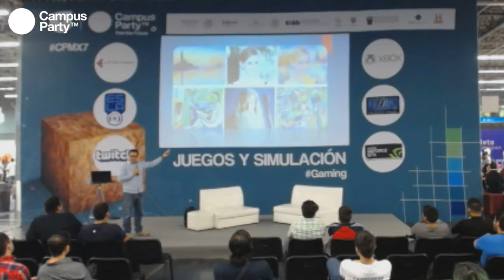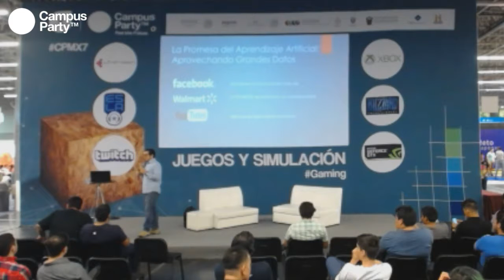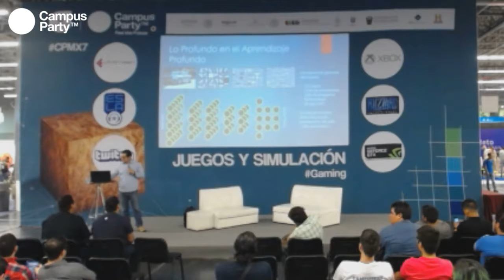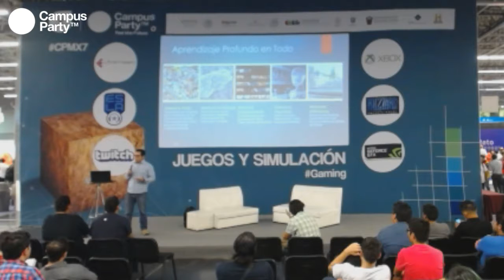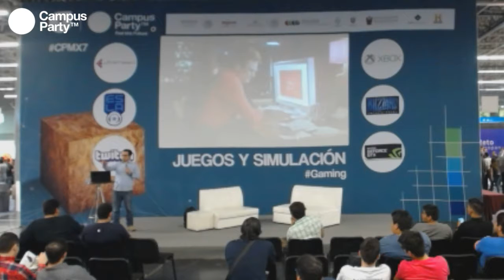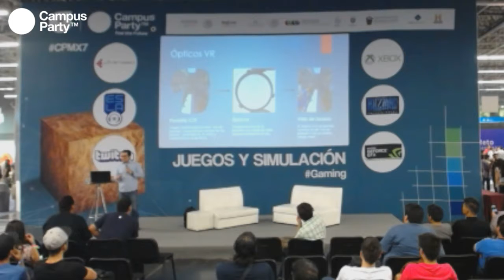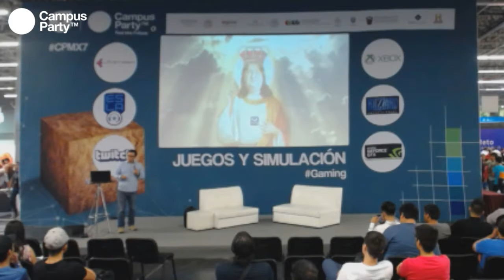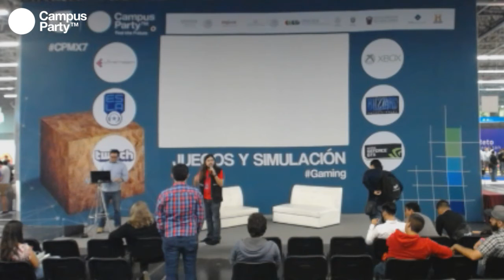CPMX7 Gaming Luis Salcedo PNY Como la GPU Moldeará Nuestro Futuro